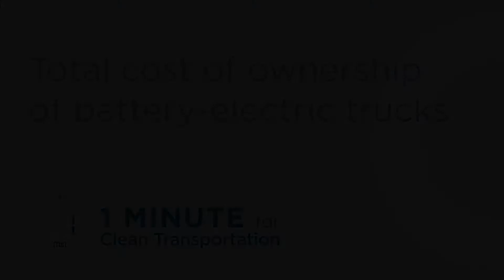Total cost of ownership of battery-electric trucks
Battery-electric trucks have gained significant momentum over the past few years, as manufacturers undergo the needed transition to achieve the European Commission’s goals of carbon neutrality by 2050.

How do battery electric trucks compare to diesel for long-haul trips?

Total cost of ownership for tractor-trailers in Europe: Battery electric versus diesel